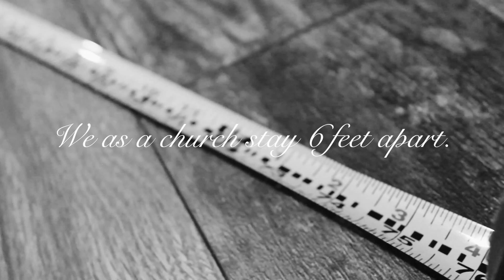The Cleansing of the Temple | Returning to Sacred Mass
You don't want to miss this episode! Father John begins to give more information on the new precautions you'll see when we return to sacred mass beginning on June 1st with Weekday Masses and June 6th and 7th for Weekend Masses. You'll learn about Sanitizing before Sanctifying in this video with a tutorial on how to make your own scrub rags!

Be sure to email with information pertaining on if you plan to return to mass and which times so Father John has an idea of how many people are joining when the week rolls around!